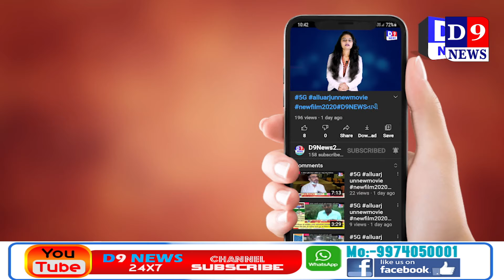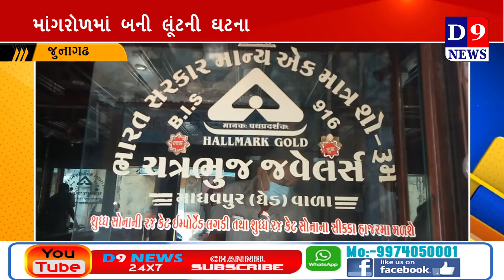D9NEWS જુનાગઢ દુકાનદારનો હાથ માથી થેલો ઝુંટવી બાઈક ચાલક લુટારુ ફરાર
Title:  જુનાગઢ દુકાનદારનો હાથ માથી થેલો ઝુંટવી બાઈક ચાલક લુટારુ ફરાર
Name of the Reporter : Kasib shama
Date & Time : 05/03/2021 12:00:00

Description
જુનાગઢ જીલ્લાના માંગરોળમાં આવેલ ચત્રભુજ જવેલર્સ નામની ની દુકાનદારનો હાથ માથી થેલો ઝુંટવી બાઈક ચાલક લીતારું ફરાર થઈ જતા પોલીસ ફરિયાદ  નોધાવવામાં આવી હતી

જુનાગઢ ના માંગરોળ મા બની લુંટની ધટના સી.સી.ટીવી ફૂટેજ આવ્યા સામે જવેલર્સ ની દુકાનદારનો હાથ માથી થેલો ઝુંટવી લુટારા બાયક ચાલકો ફરાર જવેલર્સ ના માલીક દ્રારા નોંધાવી પોલીસ ફરિયાદ

ચત્રભુજ જવેલર્સ નામની દુકાન ધાર પોતાની દુકાન બંધ કરતી વખતે બની ધટના

સી.સી.ટી.વી ફૂટેજ ઉપર થી જોતા કેવી રીતે ધટી ધટના

દુકાનદાન ફોન મા વાત કરતા દુકાન બંધ કરતી વેળાએ બાઈક મા સવાર બે ઈસમો દુકાનદારના હાથમા રહેલો થેલો ઝુંટવી લૂંટને અંજામ આપી બાઈક ચાલકો નાશી છુટેલ

જયારે બાઈક ચાલકોને પકડવા દુકાનદાર દ્રારા રાડારાડી કરતા લોકો થયેલ એકઠા

હાલ સમગ્ર ધટના સી.સી.ટીવી મા થયેલ કેદ

હાલ ચત્રભુજ જવેલર્સ ના ભાવેશ ભાઈ દ્રારા નોંધાવી પોલીસ ફરિયાદ

પોલીસ જો આ લુટારાઓનુ પગેરુ સોધી લુટારાઓ ને પકડી આકરી પુછપરછ કરે તો આ લુટારાઓ દ્રારા કયા કયા શહેર તેમજ કયા કયા લુંટો, ચોરી , ચીલ ઝડપ કરી છે તે સત્ય બહાર આવે

હાલ તો વેપારીના જણાવ્યા મુજબ થેલામાં માત્ર તિજોરીઓ ની ચાવીઓ જ હોય તેવુ જણાવ્યુ